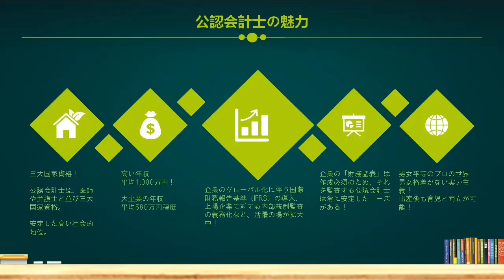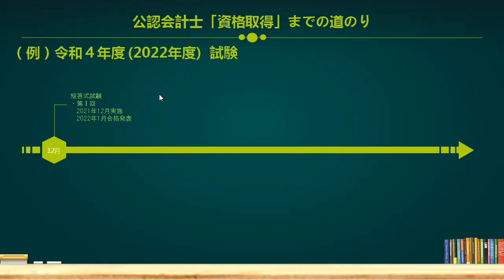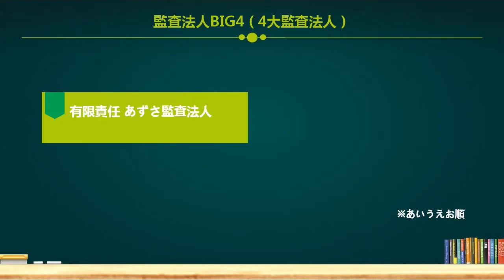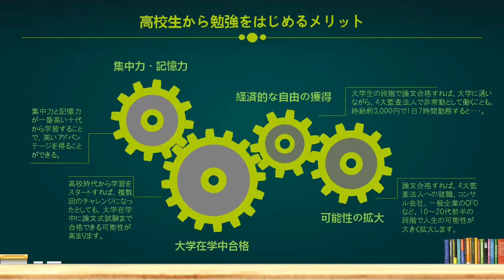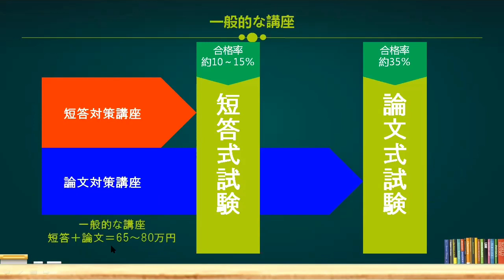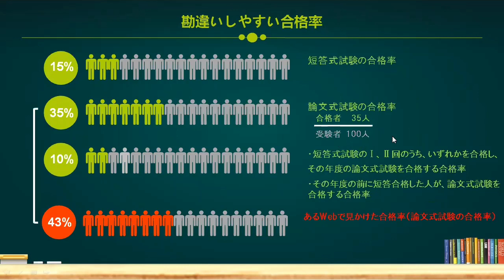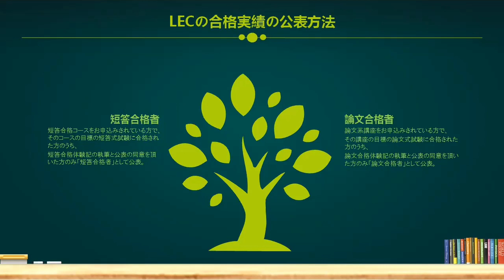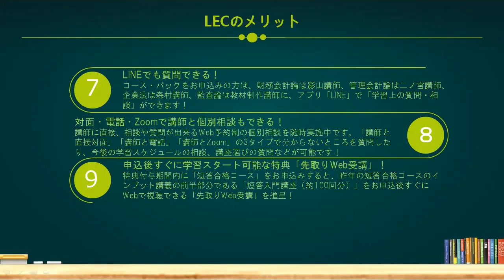【LEC会計士】高校生向け公認会計士ガイダンス（20/12/20実施）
感染症の影響により、世間では将来不安が高まる一方です。その影響のためか、最近では専門性を持つ資格「公認会計士」への注目も高まっております。
公認会計士は大学生から目指す方が多い資格ですが、やはり学習を高校時代からスタートした方が有利に影響するのは間違いありません。
この動画では、公認会計士にご興味・ご関心のある高校生の方（又は保護者の方）向けに、

「公認会計士とは」
「公認会計士の魅力」
「試験制度」
「学習開始から資格取得までの流れ」
「就職先」
「４大監査法人とは？」
「高校生から勉強をはじめるメリット」
「一般的な講座とLECの講座」
「何故、LECは安いのか？」
「勘違いしやすい合格率」
「これから公認会計士を目指す方向けの講座」
「LECのメリット」

についてガッツリとガイダンスします。

動画の後は・・・

↓2月～7月に学習スタートの方はこちら

↓8月～1月に学習スタートの方はこちら

↓資料請求はこちらから（【初学者向け】をご選択ください。）